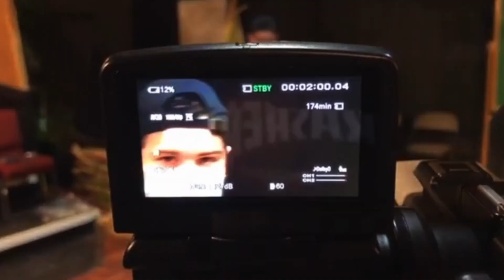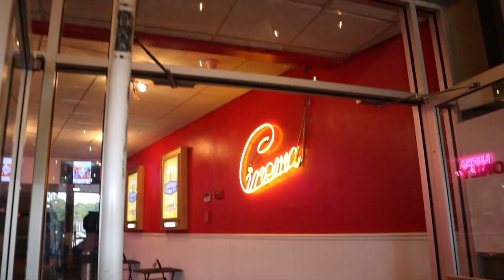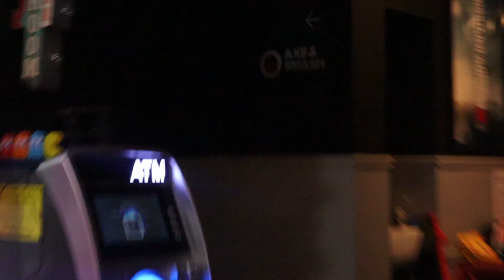DEAR SNOOP DOGG...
snoopdogg prowrestling vlogginglife In Today's Video I will be hosting my very first independent pro wrestling show and I aspire to be just like The Miz hosting WWE WrestleMania 39! I just hope Snoop Dogg doesn't hit me with a People's Elbow like he did on The Miz.